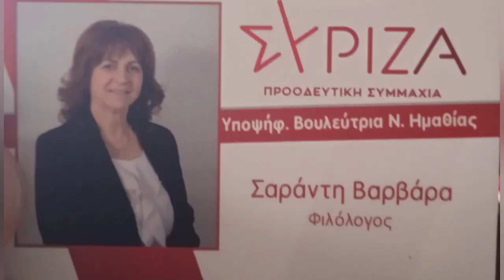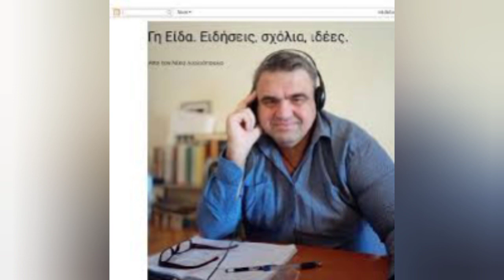Δεύτερη εκπομπή Συνέχεια . ΝΔ και ΣΥΡΙΖΑ